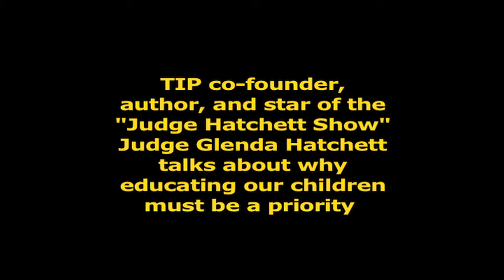TIP GlendaHatchett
Judge Glenda Hatchett, star of the "Judge Hatchett Show," author, and Truancy Intervention Project co-founder talks about educating our children through collaboration. She called for a generational investment at Charting the Course: Reinvesting In and Reengaging Georgia's Youth—A Delinquency and Truancy Intervention Conference, hosted by the Truancy Intervention Project.